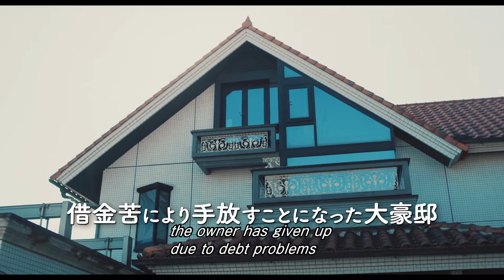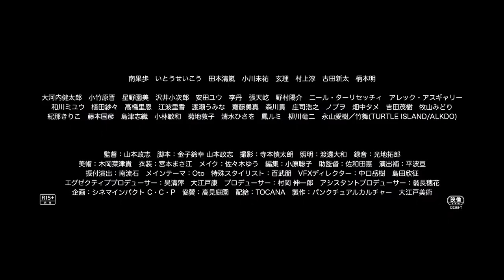WONDERFUL PARADISE | Trailer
Les Sasaya déménagent, mais pas avant d’avoir fait la fête! Une comédie surprenante et divertissante de l’iconoclaste punk Mashami Yamamoto.

The Sasayas are moving out, but not without a party! A demented spin on the unwanted-guest scenario from punk iconoclast Masashi Yamamoto.